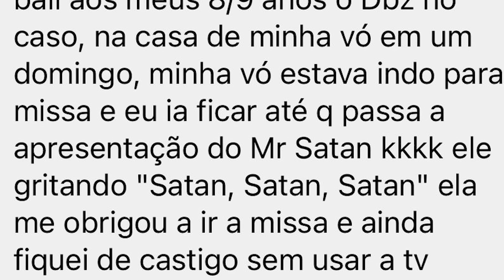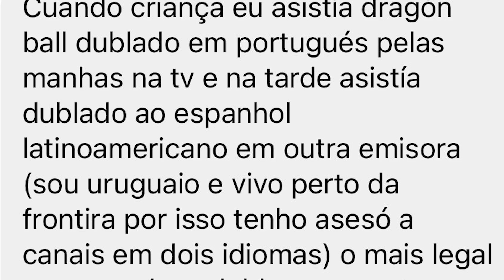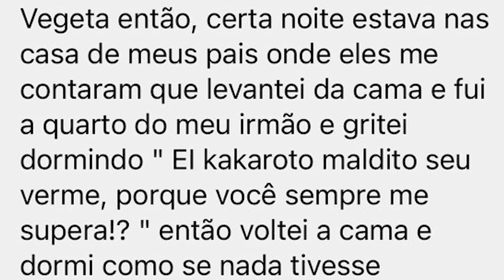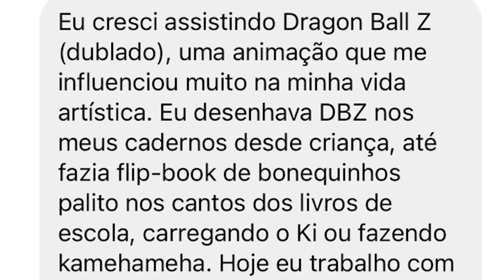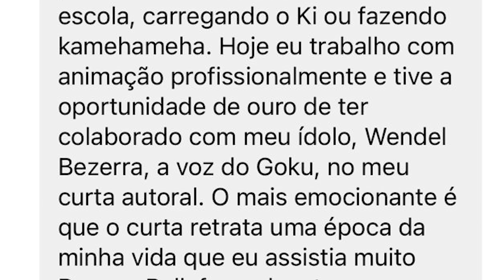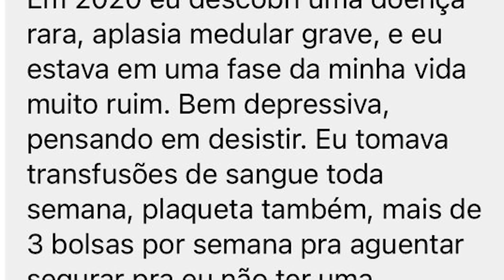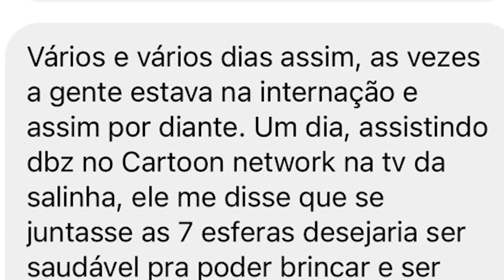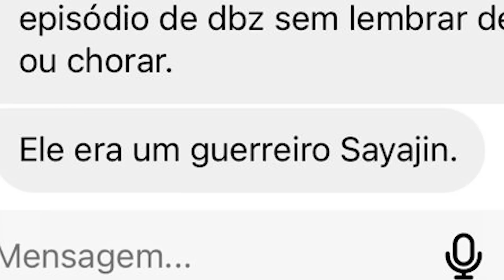EMOCIONANTE! Histórias de fãs de Dragon Ball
INSTAGRAM DO WENDEL: @wendel_bezerra
Edição: @calochera
Produção: @alinelacerda_bz
Gravação: @lexlutero

QUEM É O WENDEL BEZERRA? Eu sou dublador, Locutor, Palestrante, Ator, Diretor de Dublagem, Youtuber, Escritor, dono do estúdio de dublagem UniDub e pai de 3 filhos, ou seja, um geminiano work-a-holic que não para de criar, produzir e influenciar pessoas, no intuito de levar conhecimento, diversão e incentivo às pessoas de todas as tribos, idades e perfis. Bob Esponja, Goku, Cake Boss, Bear Grylls, Ryan Gosling, Edward Norton, Kevin Hart, Ryan Phillip, Ashton Kutcher e Robert Pattinson são alguns nomes que já ganharam vida com a minha voz.Com toda essa bagagem, criei o Treinamento Segredos da Dublagem, onde ajudo você a entender de forma divertida o mercado de dublagem.